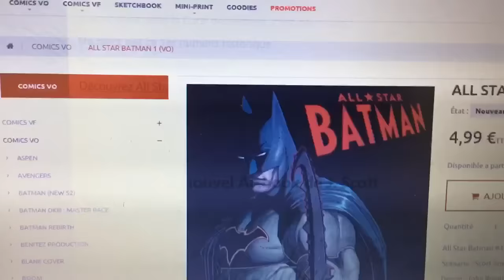All Star Batman #1 sort demain !!